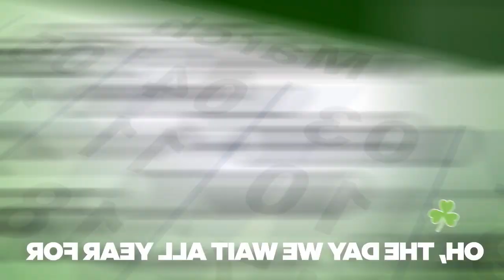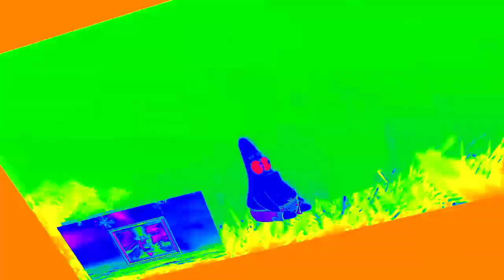Veg Replace Tennis Celebrate St Patrick’s Day w This ShamROCKin Music Video SpongeBob Rounds